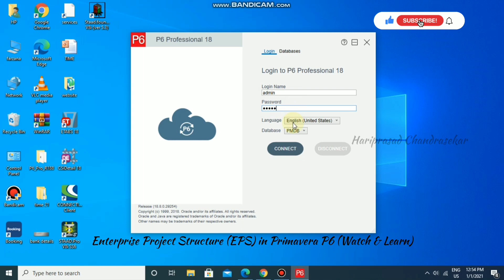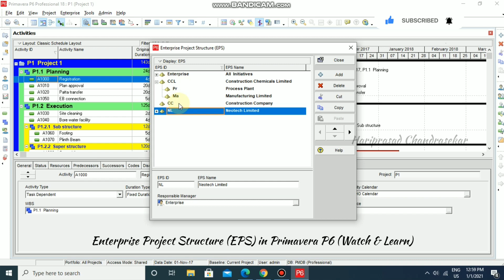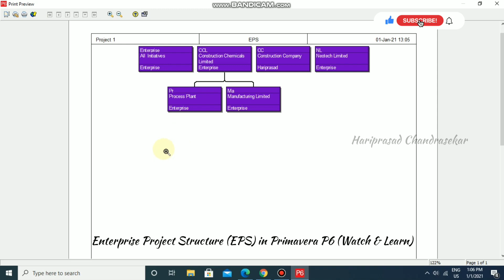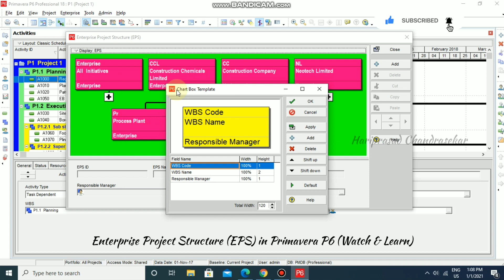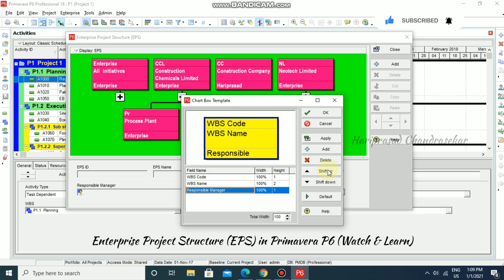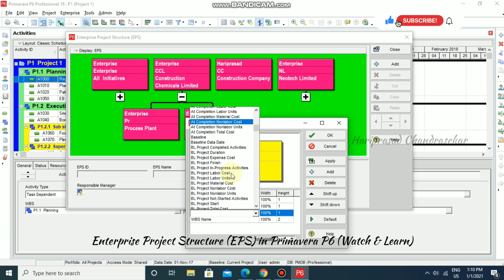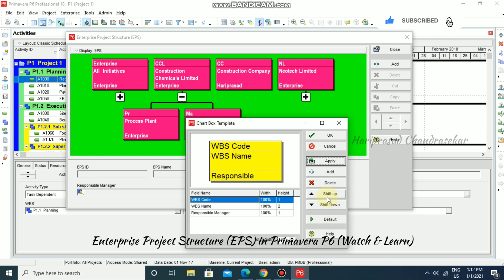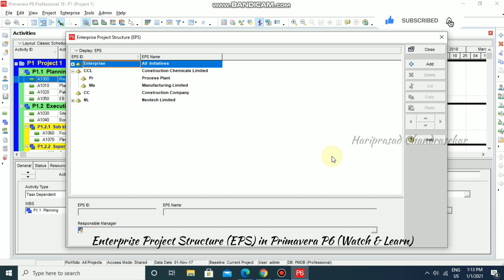Enterprise Project Structure EPS in Primavera P6